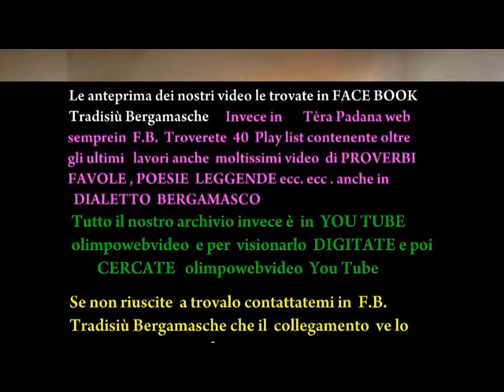La Sedon Salvadie a Ponte S Pietro il 15 12 2010 file 551 9° video.wmv